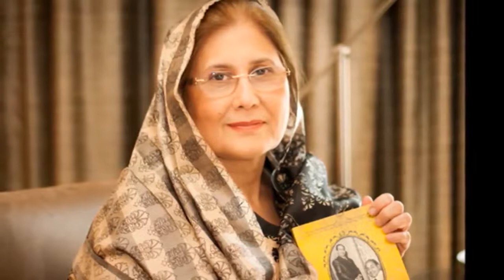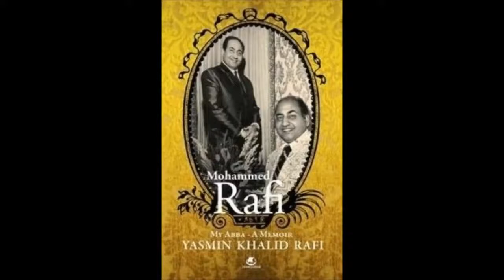Mohammad Rafi's Daughter in Law Yasmin Rafi's Interview